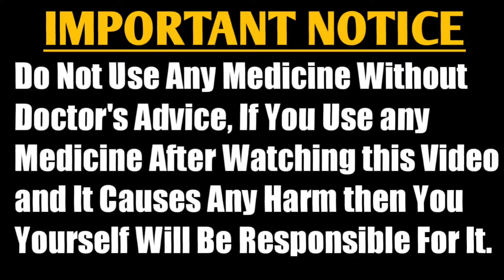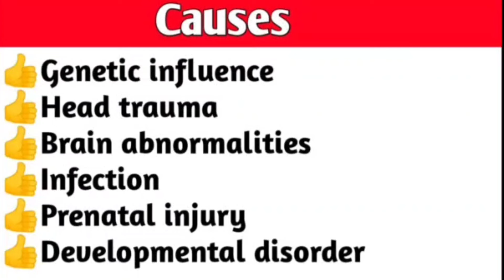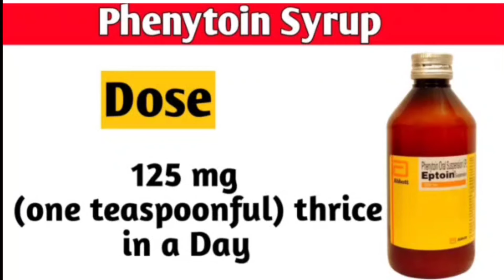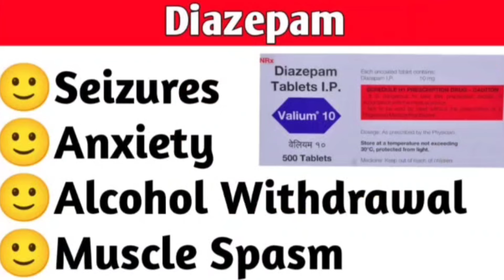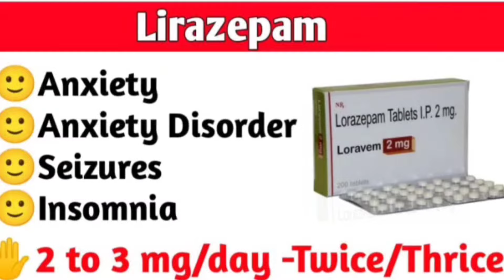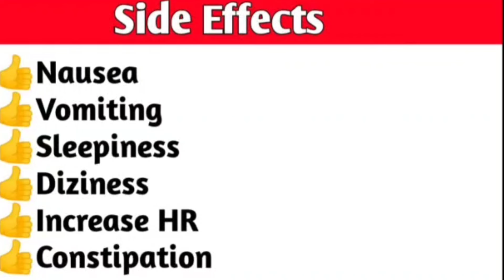मिर्गी तथा दोडे वाली सारी दवाइयाँ|Epilepsy Medicines|Unique Pharmacy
••Phenytoin
••Diazepam
••Lorazepam
.& More

✋Important Notice -

This may not cover everything about particular health conditions, lab tests, medicines, all possible side effects, drug interactions, warnings, alerts, etc. Please consult your doctor and discuss all your queries related to any disease or medicine. We intend to support, not replace, the doctor-patient relationship.